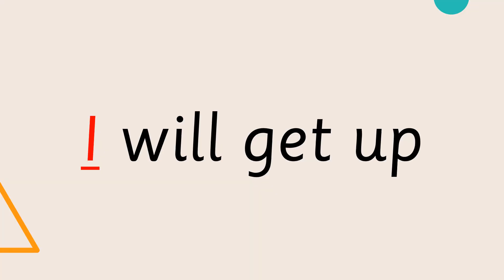4.6 Sanjay stays in bed short phrases Set A